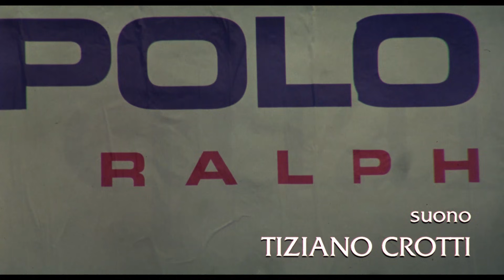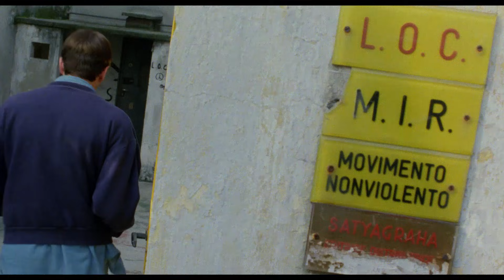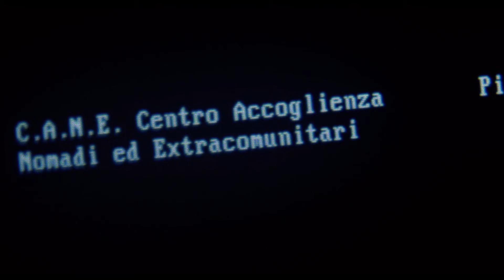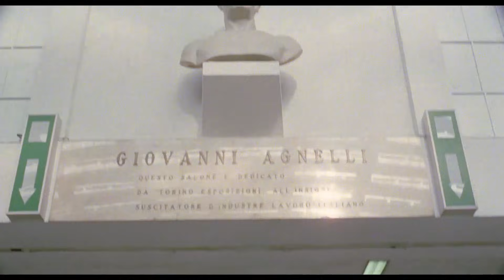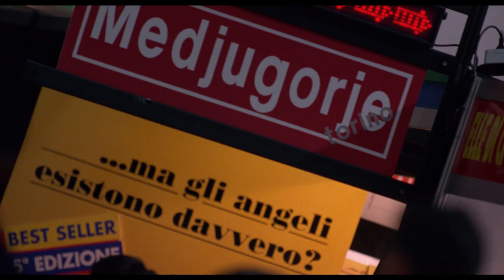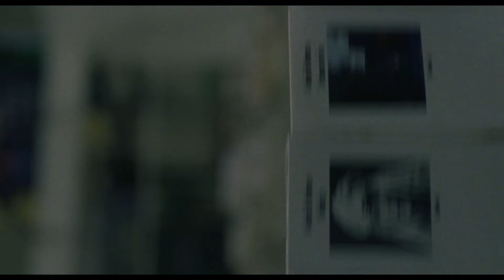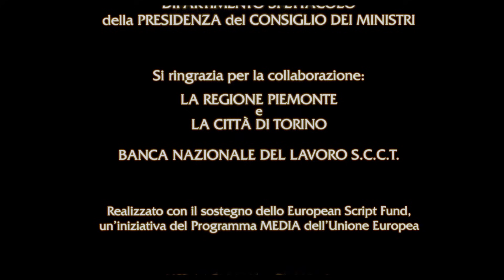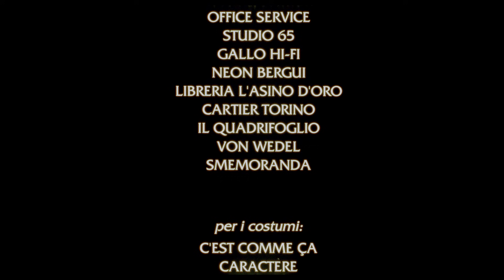Tutti Giù Per Terra - con Valerio Mastandrea - Film Completo HD by Film&Clips In Italiano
Regia: Davide Ferrario
Sceneggiatura: Giuseppe Culicchia, Davide Ferrario
Cast: Valerio Mastandrea, Caterina Caselli, Benedetta Mazzini
(1997)

Walter (Valerio Mastandrea) ha 22 anni ed è tornato, controvoglia, in famiglia a Torino, dopo aver passato l'adolescenza a Roma da sua zia. Dotato di feroce ironia, ma senza lavoro e soprattutto senza prospettiva, non fa altro che ciondolare per le vie del centro. Desideroso di esplorare il servizio civile, lavora in un centro di assistenza per extracomunitari dove accade qualcosa di inaspettato.